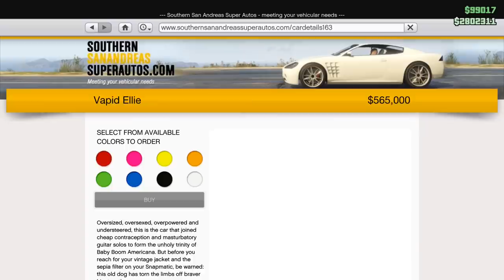GTA Online - แต่งรถตามสีวัน Day6